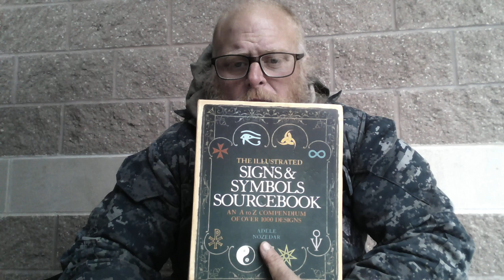A HOMELESS MAN: PAGAN SOURCES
A video essay of a homeless man's life.  He used to be an EXECUTIVE.  Now he has lost HIS LIFE from illegal & immoral people who commit fraud, identity theft & cyber crime on his computers.  Illegal people survive because good people don't talk.  Litigation & GASLIGHTING ABUSE of RECORDS, PRIVACY RIGHT$, MEDICAL PRACTICES, MALFEASANCE & MALPRACTICE involve police teams.  PHYSICAL ASSAULT in many forms is perpetrated by ALL TYPES of people, professionals & unprofessional, but IMPOVERISHED of MIND, who deny other HUMAN RIGHT$.